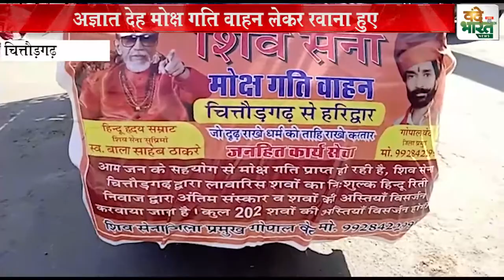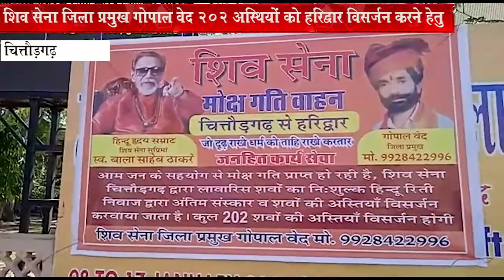शिव सेना जिला प्रमुख गोपाल वेद 202 अस्थियों को हरिद्वार विसर्जन करने हेतु अज्ञात देह मोक्ष गति वाहन